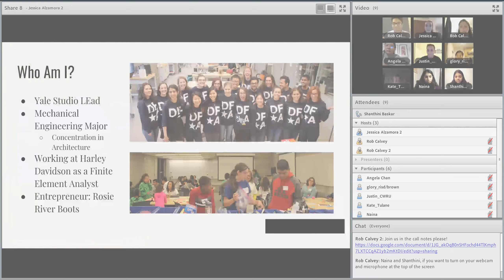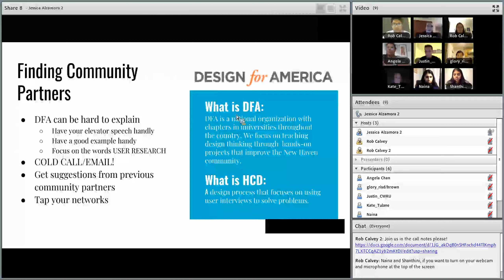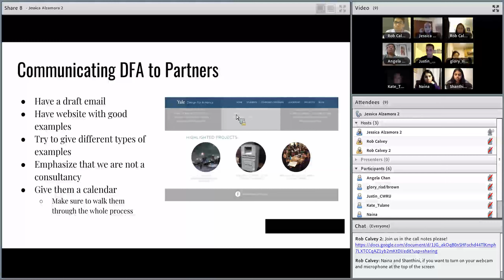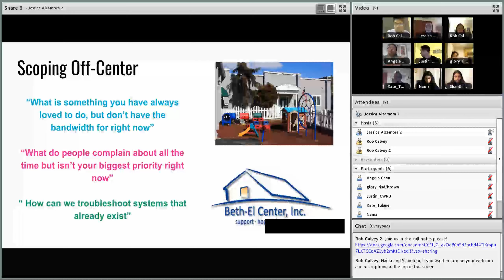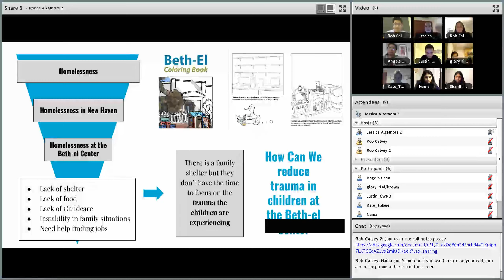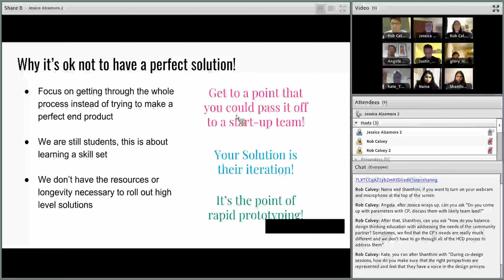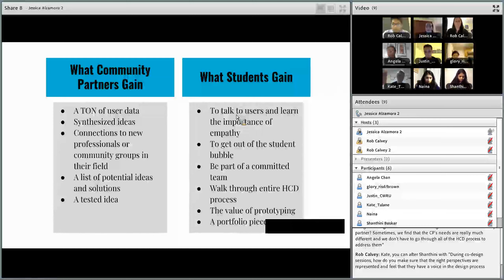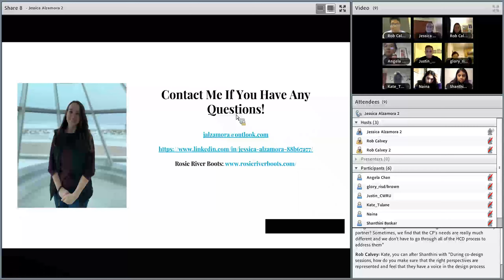Scoping Off-Center: How to Engage w/ Community Partners